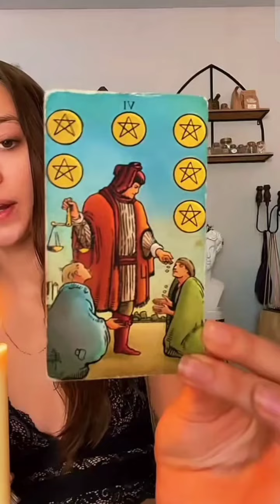Pretty Periscope Allyson Cute Live 534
Pretty Periscope Allyson Cute Live